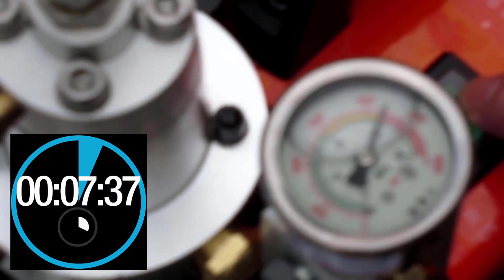Happy New Year to my channel subscribers at the end to 2020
Wishing all my subscribers a Happy New Year for 2021 and a big thankyou for all your support.